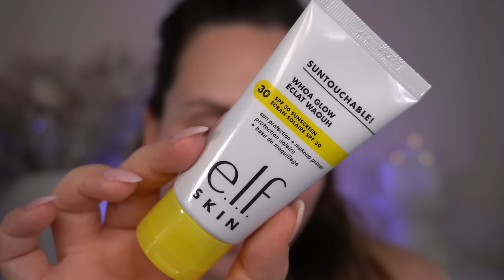Testovačka E.l.f.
Ahojteeee!
Konečne som sa dostala k e.l.f. a objednával som všetko z shipujú cez poštu ale platí sa CLO

V dnešnom videu uvidíte
gél na obočie

Holy Hydration! Face Cream - Fragrance Free

Dúfam, že si dnešné video užijete spolu somnou❤️

Ak ma nemáte dosť, môžete ma sledovať aj na instagrame

GLOW10

glow15 (-15% zľava)

- GLOW10 (-10% na celý nákup, neplatí na už zľavnený tovar)